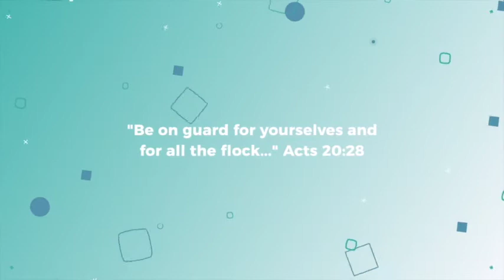Fig Monday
Jesus cursed a fig tree to show Israel's unbelief. In a world that seems to be falling apart at the seams, we heed the message of Fig Monday.